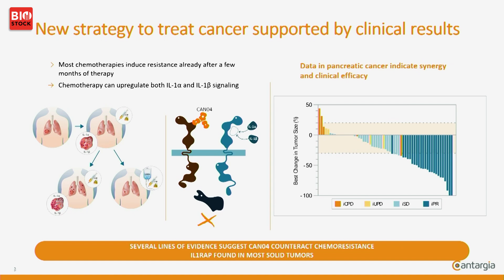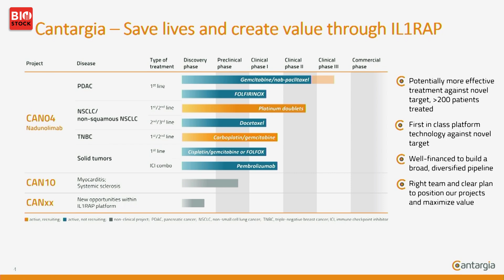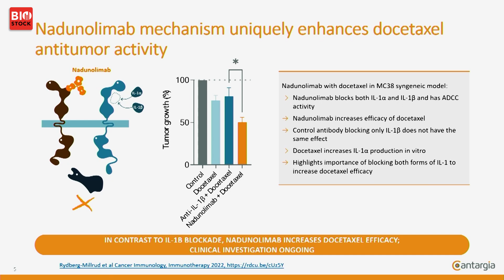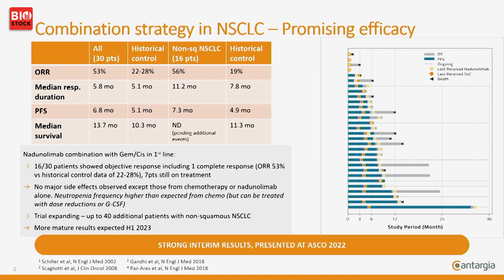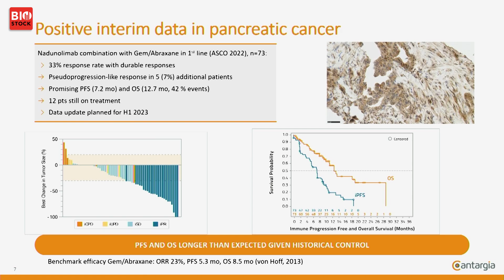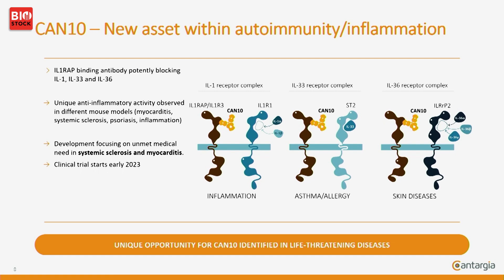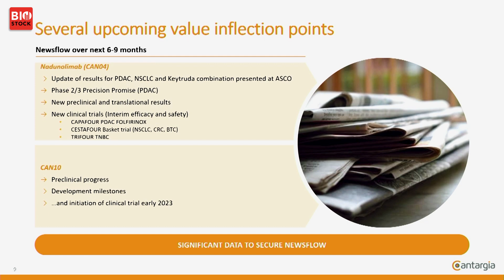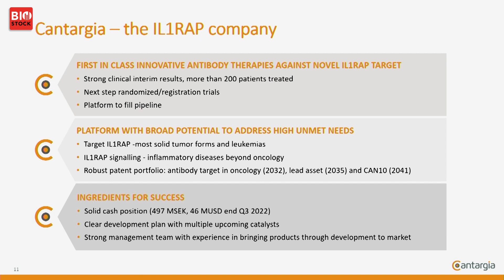BioStock Life Science Fall Summit 2022 | Presentation: Cantargia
Göran Forsberg, CEO of Cantargia, presents the company at BioStock Life Science Fall Summit 2022. BioStock Life Science Summit 2022 is presented in collaboration with Nasdaq Nordic, Back Bay Life Science Advisors, Accountor and Haeger & Carlsson.

0:00 Introduction to Cantargia's cancer strategy
2:59 Pipeline
4:22 Nadunolimab mechanism
5:34 Combination strategy in NSCLC
6:50 Pancreatic cancer
8:05 CAN10 in autoimmunity/inflammation
9:19 Upcoming value inflection points
10:58 Financial position
11:42 Summary
12:36 Q&A